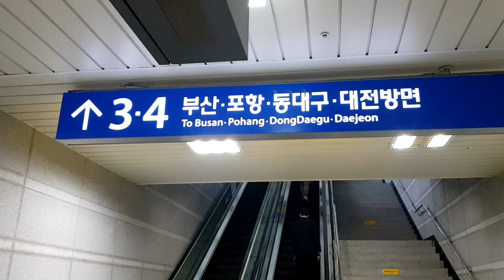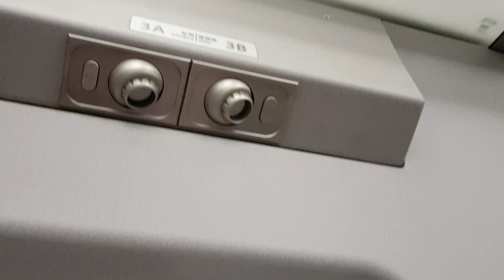Mee in Korea goes to Busan (Busan Vlog Part 1)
Join me as I explore the city of Busan and finding the Kingdom of Corea. 😁